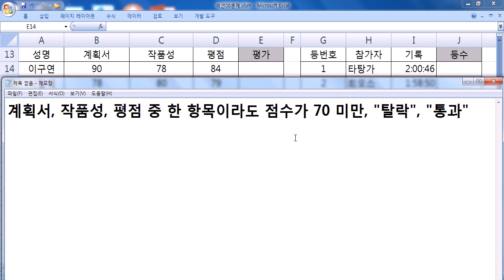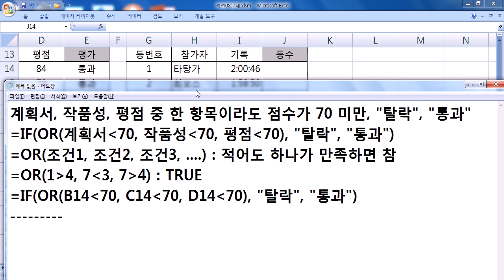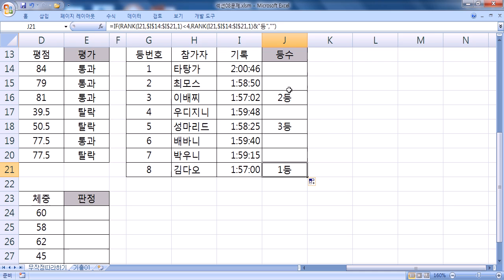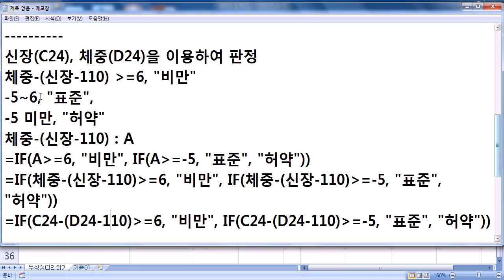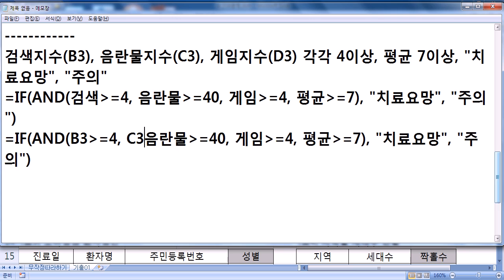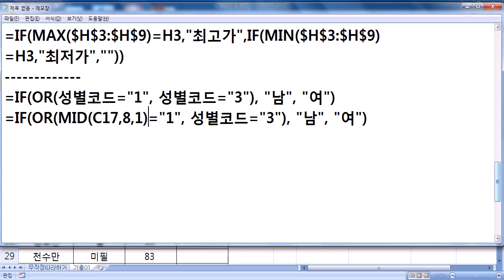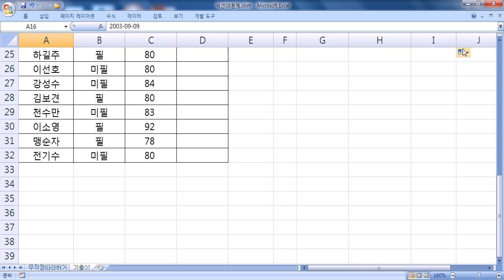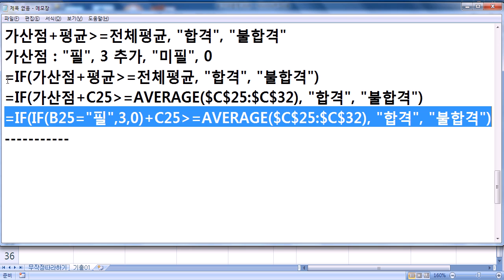중부_05주차(컴활자격증) 15/11/05